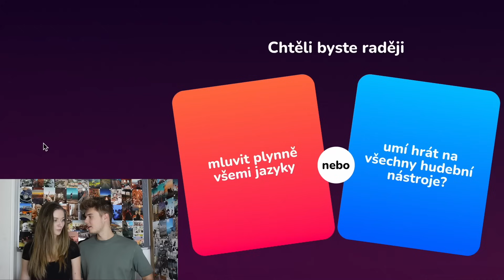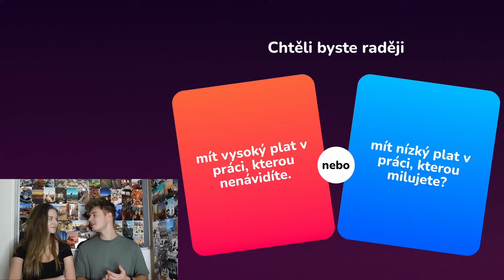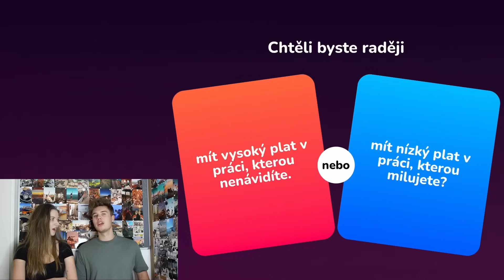Kamínek🪨 v botě👟 NEBO Řasa v oku👁️??? | CO BYS RADŠI CHALLENGE🔥